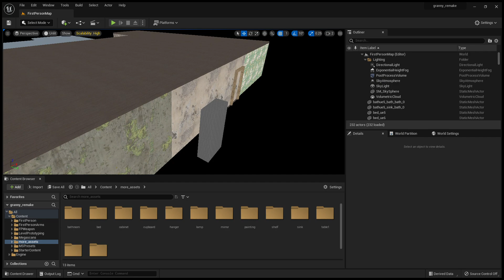Granny horror game remaster development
Some of my granny horror game remaster development. I am using unreal engine 5.